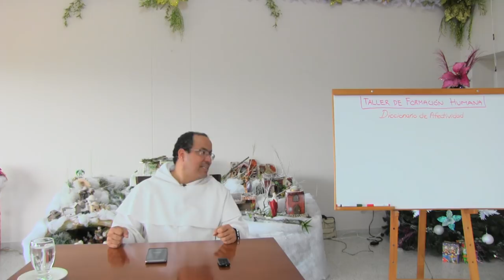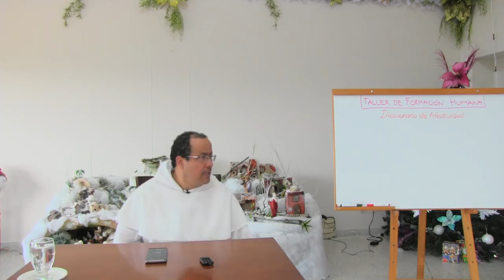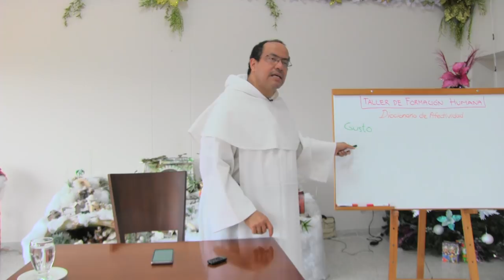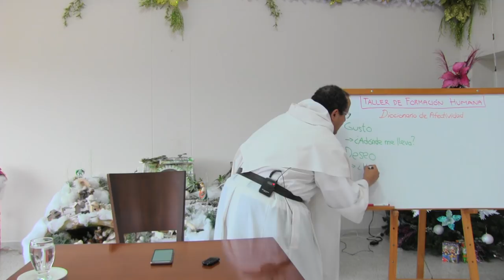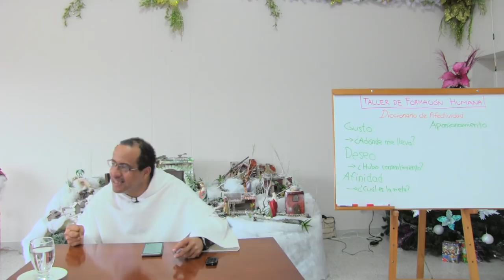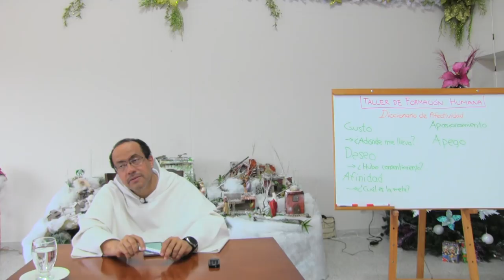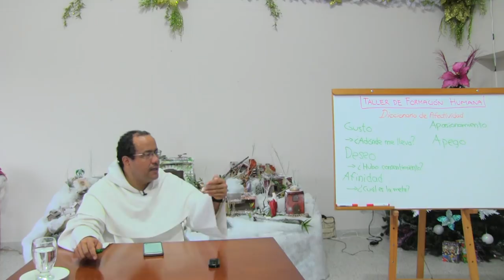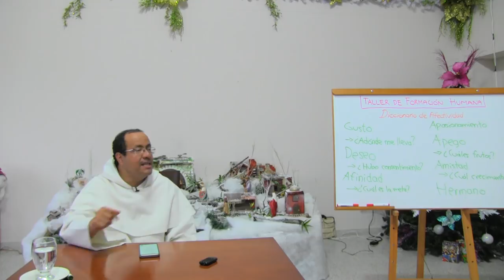Breve diccionario de la afectividad humana [Serie: Aprender a ser Comunidad, 4 de 4]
Gusto: sensación agradable al estar cerca o interactuar con la persona.

Deseo: impulso hacia la próximidad física en clave de exclusividad o posesividad.

Afinidad: concordancia en principios, metas, análisis o maneras de actuar.

Apasionamiento: tendencia sostenida al trato particular con alguien, en espera de una respuesta semejante.

Apego o Dependencia: necesidad emocional de contar con la presencia de una persona, a veces incluso con urgencia de su aprobación o complacencia.

Amistad: relación de reciprocidad que se caracteriza por cierta afinidad y gusto pero sin exclusividad ni posesividad.

Hermano: aquel que ha nacido del amor y el poder de mi propio padre.